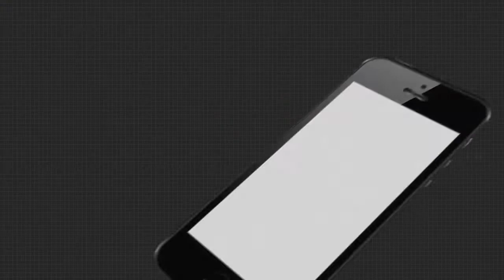ଆକଶ ଛୁଆଁ ପରିବା ଦର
କଟକ ଜିଲ୍ଲା ବାଙ୍କୀ ରେ ଗୋଟେ ପଟେ କୋରନା ପାଇଁ ଜନ ଜୀବନ ଅସ୍ତବ୍ୟସ୍ତ ହେବା ସହ ଜନସାଧାରଣ ଆର୍ଥିକ ସଙ୍କଟ ଦେଇ ଗତି କରୁଥିବା ବେଳେ , ବନ୍ୟା ବୋଝ ଉପରେ ଲଳିତା ବିଡା ସାଜି ଦୁଃଖ କୁ ଦୁଇ ଗଣିତ କରିଛି... ଏବେ ବନ୍ୟା ଚାଲିଗଲା ପରେ ପନିପରିବାର ର ଦରଦାମ ବୃଦ୍ଧି ଏବେ ଖାଉଟି ଙ୍କ ମୁଣ୍ଡବ୍ୟଥା ର କାରଣ ପାଲଟିଛି ...